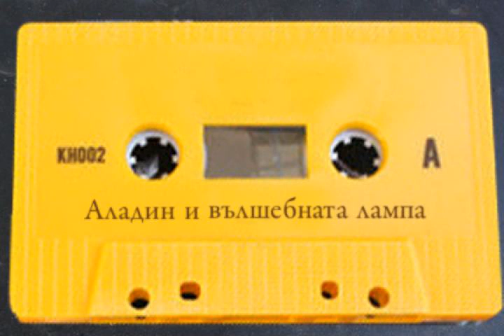Bulgarski Detski Pesni ot Plocha c. 1970 te